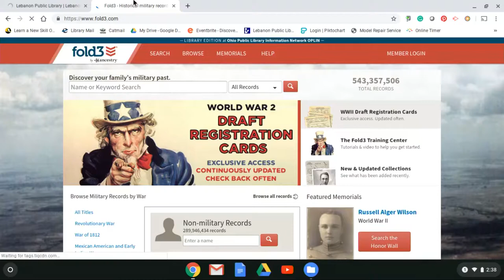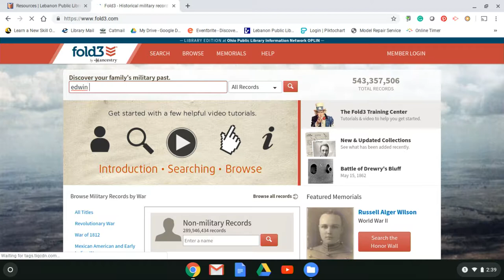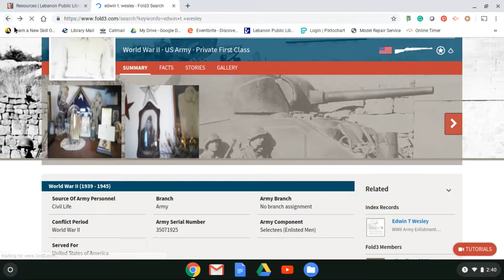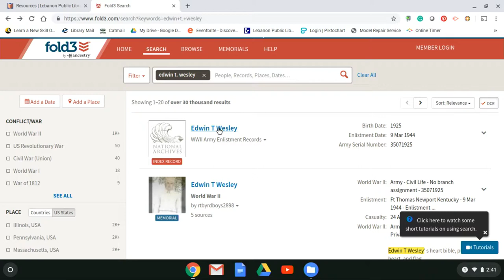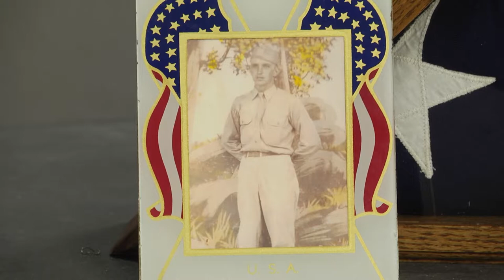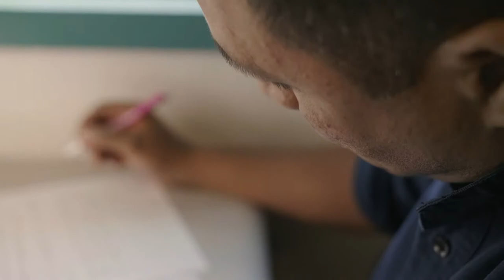The Library Show - June, 2019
A look at the Library's Homebound Services and a genealogy data base for veterans.  Plus, Steve runs down the Summer Camp lineup.